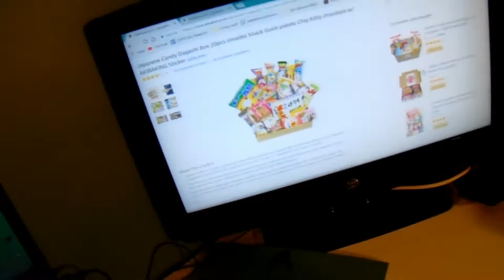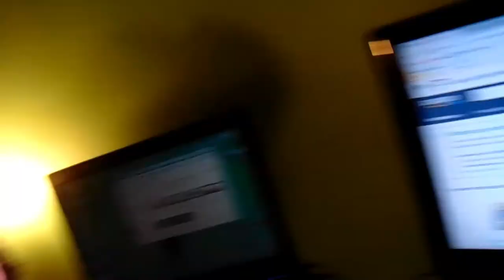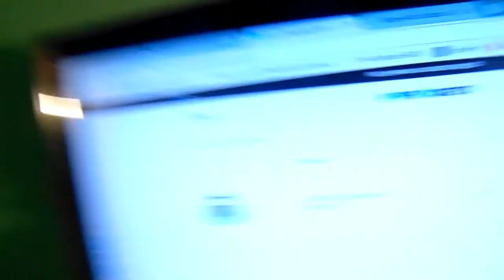CHRISTMAS EVE!!!!!!!!!!!!!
My Gear

Please
and
Peace!

Stay Green!